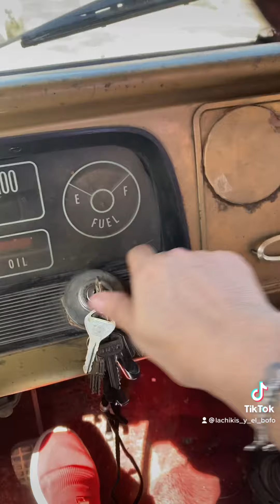Manejando la troca de mi papá en cloete Coahuila